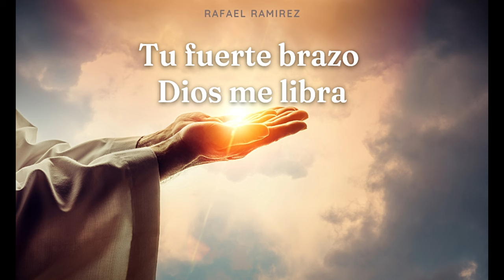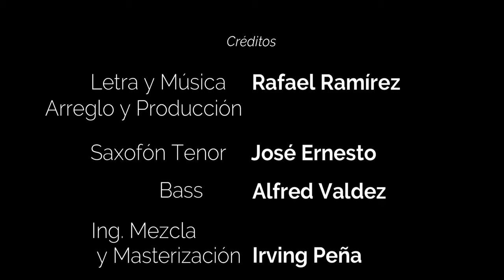Tu Gracia Sostiene Mi Vida / Rafael Ramírez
TU GRACIA SOSTIENE MI VIDA

Arreglo y producción : Rafael Ramírez
Saxo Tenor: @montano_saxoficial
Mezcla y Percusión: @irvingpena.audioservicios
Bass: @alfredgvaldezr
Batería: @ibpena
Saxo Tenor: @montano_saxoficial

LETRAS:

En todo tiempo Dios amado
Tu mano conmigo está
Tu fuerte brazo Dios me libra
Mi confianza en ti puesta está

II
Dios tu presencia no se aleja
A pesar de mi adversidad
Dios ahí es cuando más te siento

CORO I
Dios tu gracia sostiene mi vida
Tu presencia me acompaña cada día

CORO II
Tu presencia me acompaña cada día (Dios)

FINAL
Cada día, cada día Dios
Tu gracia sostiene mi vida Dios